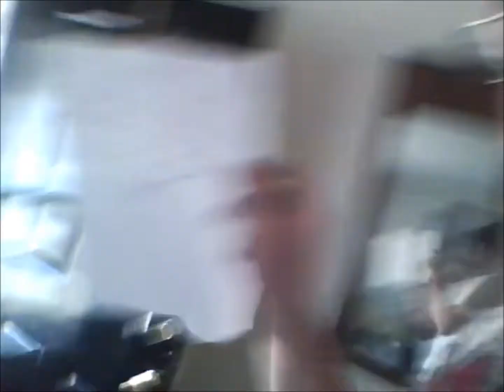New Taurus Parts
and it got here fast as explained in the video, good prices and really good parts. check these guys out